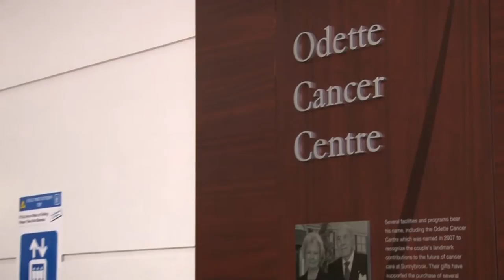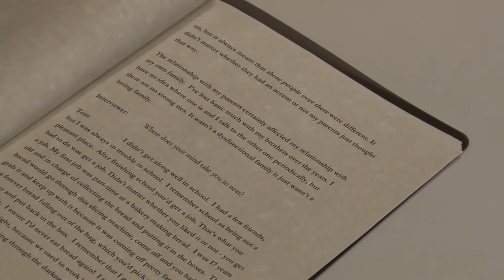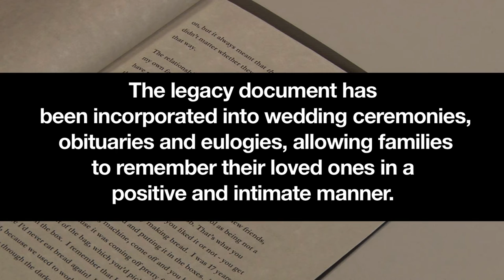Dignity therapy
Find out how Sunnybrook health professionals are giving hope to patients with progressive brain tumours through practice-based research.